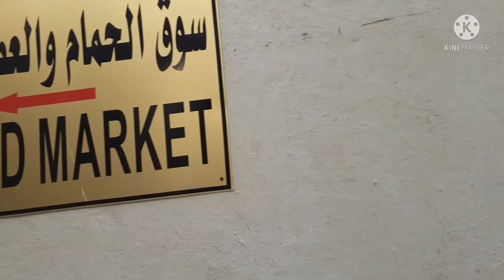tendahan ng mga ibon sa doha 🇶🇦 qatar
tendahan ng mga ibon sa doha qatar#souq waqif dohaqatar sana po suportahan nyo po ang munting channel kopo.salamat po god bless.